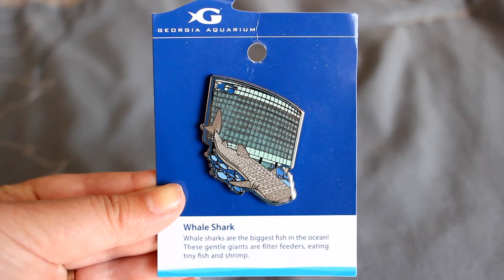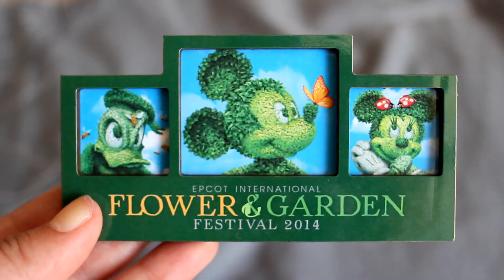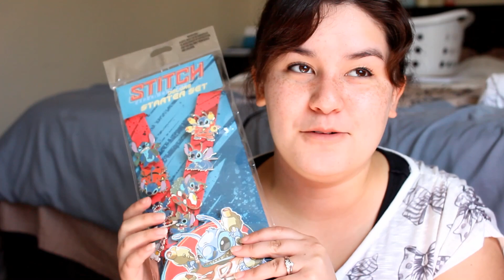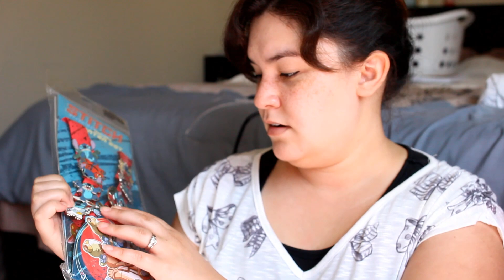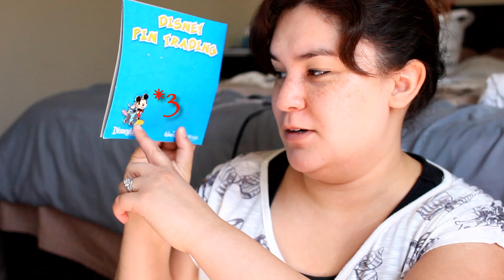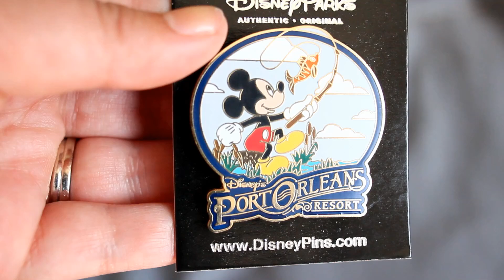:: Walt Disney World Haul ::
Well...I talk a lot in this video. But I was excited to share all of the things I got on my vacation.